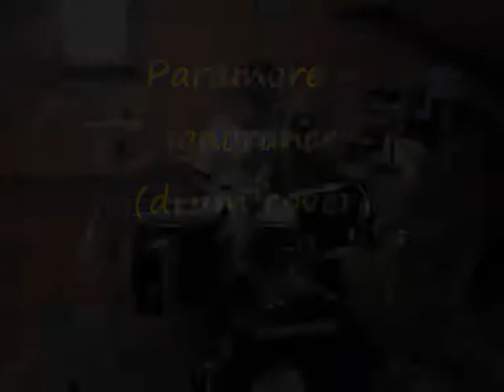Paramore - Ignorance (drum cover)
Paramore...
New experience with my cam